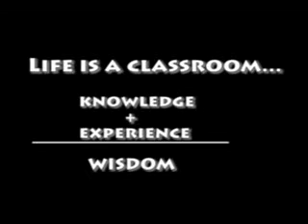AVG FLOW ---- NEW SAGA (LESSONS)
NEW SAGA (LESSONS) .LIFE IS A CLASSROOM.
KNOWLEDGE + EXPERIENCE = WISDOM